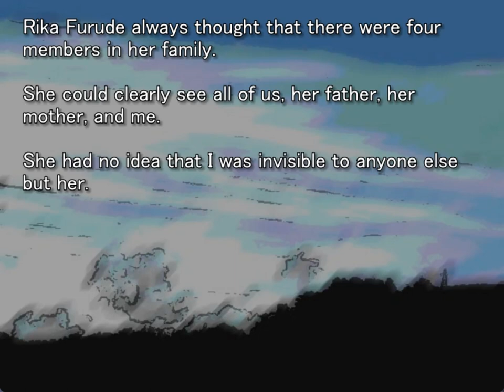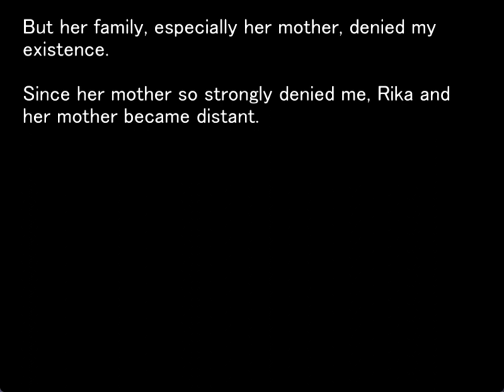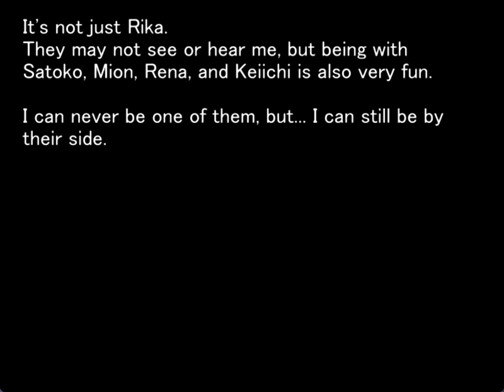MINAGOROSHI ORIGINAL GAMEPLAY PT6